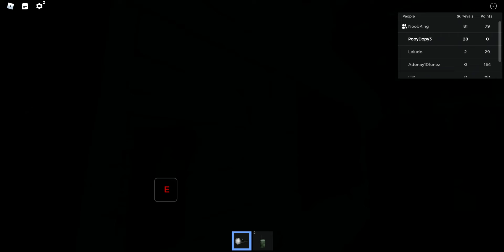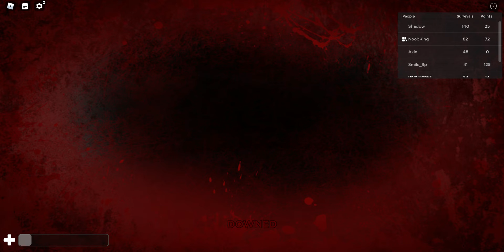Roblox: The rake (remastered) episode 3: Why do half of these people not know how to play?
So we're finally back playing rake, I had way more wins than the last episode because I forget to sometimes. Aaron was playing with me but then left soon. I was afk for the rest of the video because I had to eat, but I didn't come back in time.